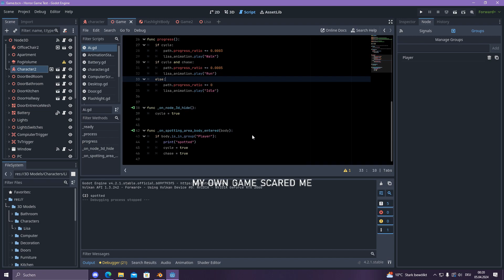Scaring myself...again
Is this my first Devlog? I think it is guys.
welcome to my game dev arc!

...so, I scared myself. My Horror Game works then I guess. That is good right?...why do I have this uneasy feeling then?

But I gotta say, I love

The main baddy is a modified version of "Ghost (3d-inktober2019)" by rocco_caprio on Sketchfab